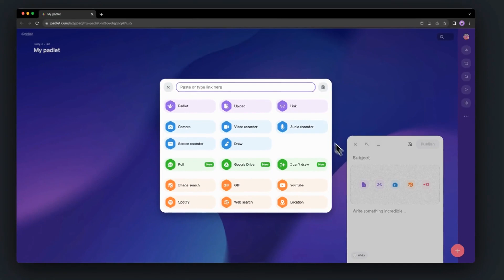Post a link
In this microlesson, learn how to post a link to your padlet.

To use Padlet, visit padlet.com to sign up for a free account.

For more support, visit padlet.help.